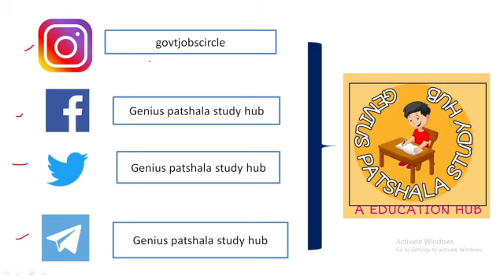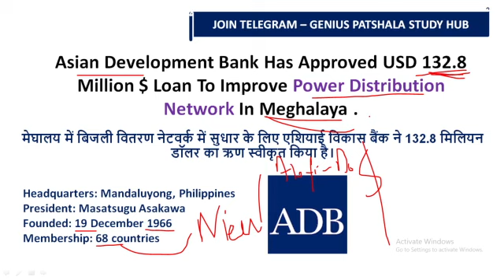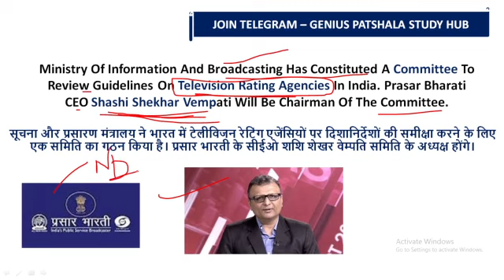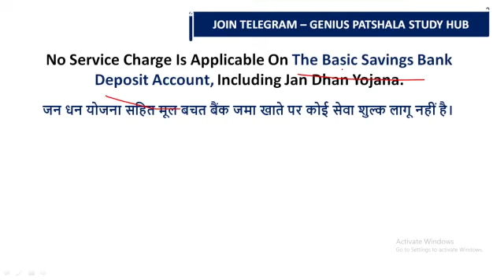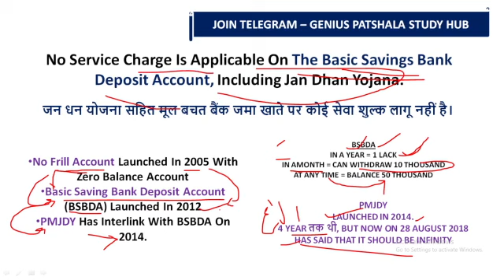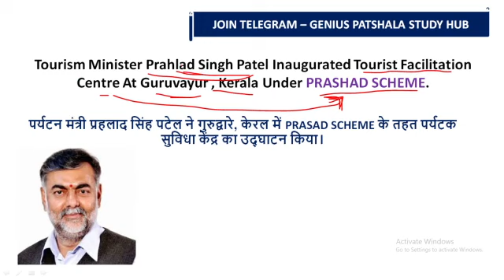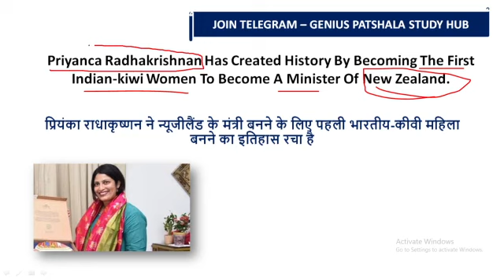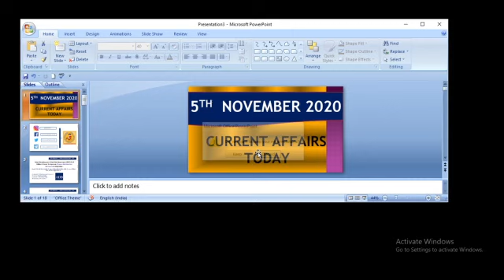5th November Current Affairs 2020 | Current Affairs Today | Daily Current Affairs 2020 October 2020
5th November Current Affairs 2020 | Current Affairs Today | Daily Current Affairs 2020 October 2020